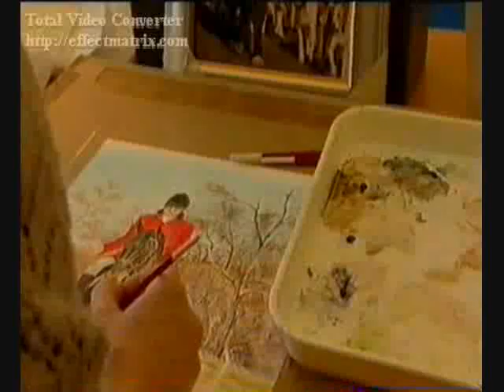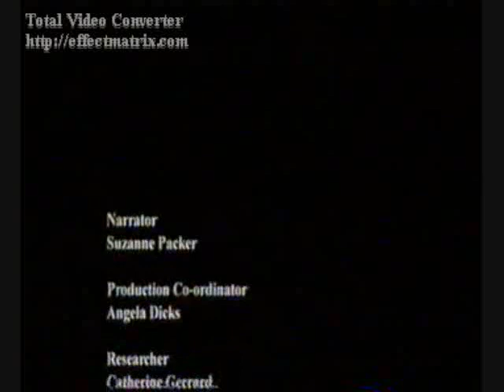BBC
Sudanese artist Mohammad Hamzah in an interview with the BBC channel to review long experience in the diaspora and what is the concept of realistic painting and how the journey has reached this level of high art in England
الرسام السودانى محمد حمزة فى لقاء مع قناة البى بى سى لاستعراض تجربته الطويلة فى المهجر وماهو مفهوم الرسم الواقعى و كيف كانت رحلته حتى وصل لهذا المستوى الفنى الرفيع فى انجلترا